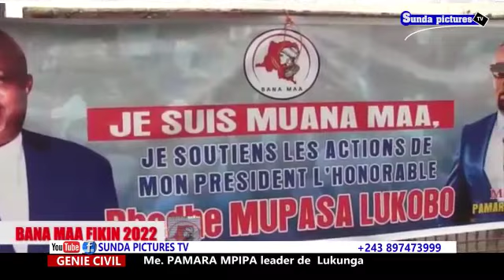GÉNIE CIVIL : Me.PAMARA LEADER DE LUKUNGA